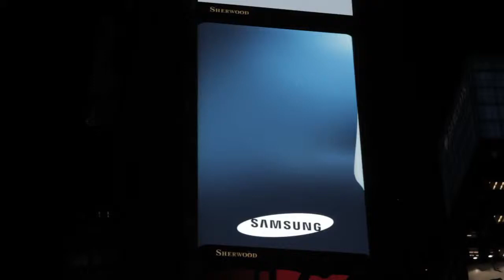Galaxy S III Times Square Share Roseanne, Tom, Max, Heidi, Sarah H Kung Fu